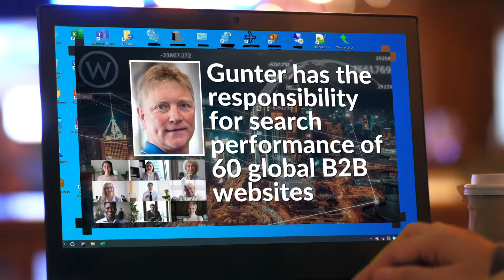International Search Summit speaker spotlight: Gunter Gabriel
Learn more and book your ticket to the global virtual edition of International Search Summit now

Gunter Gabriel, SEO and Content Performance Manager at Hilti, will be speaking at the virtual International Search Summit on 2 October 2020!

Gunter will explain how to deliver a successful global website migration.

He is responsible for the search performance of 60 global B2B websites.

In his talk, he will discuss his experience of migrating 60 local language websites from speaking URLs to static URLs.

Don’t miss out on this exclusive opportunity!